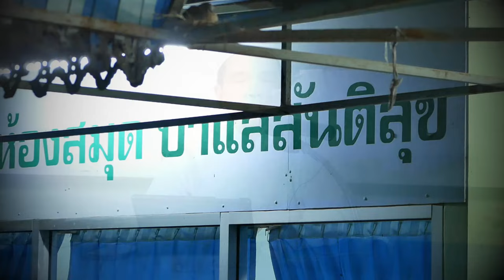AH 4182 เราจะเป็นผู้ศรัทธาอย่างแท้จริงได้อย่างไร อาจารย์อารีฟีน เจ๊ะสมัน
20.01.67 @ บาแลสันติสุข พัฒนาการ 20 แยก 13

Tel & Line iD :
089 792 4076 (ดาวุด)
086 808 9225 (อับดุลการีม)
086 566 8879 (อนัส)
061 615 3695 (มุสตอฟา)
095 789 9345 (อามีน)
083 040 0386 (ฟูอาด)